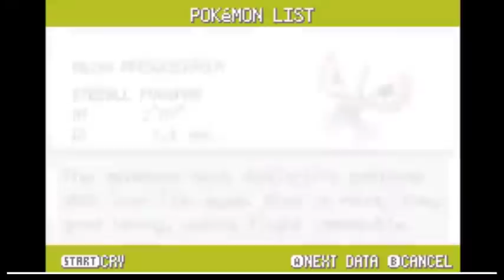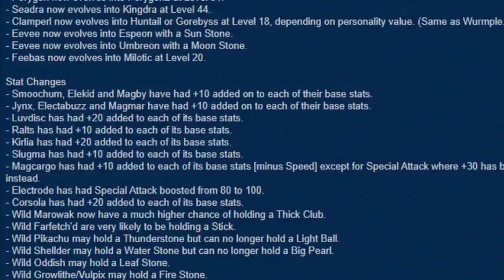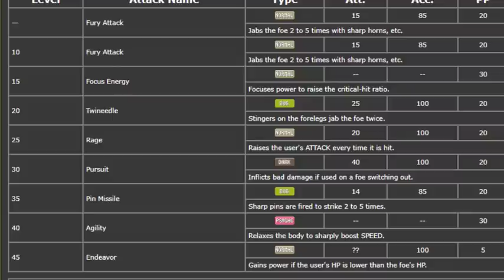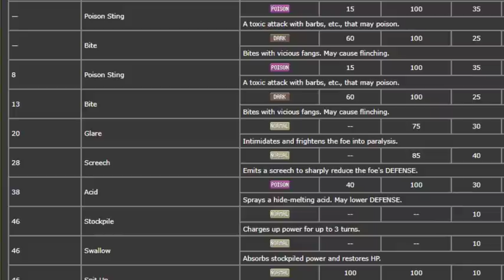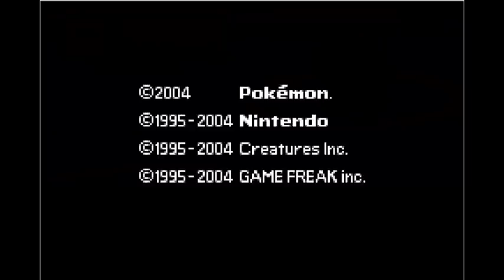A retrospective look at Pokemon Fire Red OMEGA and Generation 3 mechanics (ROM hack review)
Pokemon Fire Red Omega is the first in a line of fantastic ROM hacks from Drayano, made in 2009, Fire Red Omega would take the original Fire Red and improve it greatly while keeping many of the old generation 3 mechanics, overall I think that this game is great because it doesn't change too much and instead focuses on polishing the original while adding more pokemon you can get. This game is also much much harder than the original requiring skill to nuzlocke it effectively. While the old generation 3 mechanics like the lack of physical special split and such were seen as outdated and frustrating, I did find it nostalgic to play with these old features again.
In this video I'll be analysing what I thought of this game and whether or not it still holds up to this day compared to newer Kanto hacks like Nameless Fire Red.